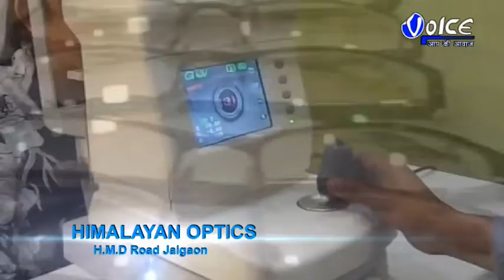সরকারি ইনস্পেকশন বাংলোতে বিয়ে বাড়ির অনুষ্ঠান,গভীর রাতে বিয়ে বাড়িতে চোরের হানা,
সরকারি ইনস্পেকশন বাংলোতে বিয়ে বাড়ির অনুষ্ঠান,গভীর রাতে বিয়ে বাড়িতে চোরের হানা, খোয়া গেল কন্যাযাত্রী সোনার গহনা, নগদ টাকা এবং দামি মোবাইল ফোন, ঘটনা জলপাইগুড়ি জেলা পরিষদের ইনস্পেকশন বাংলোর